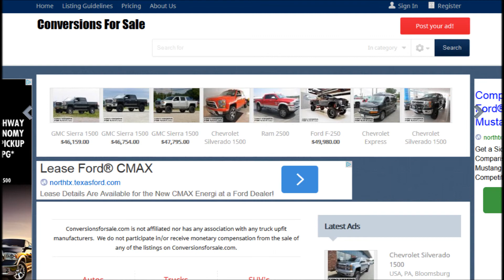2015 Chevrolet Silverado 1500 LT Tuscany Baja Lifted Truck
2015 Chevrolet Silverado 1500 LT Tuscany Baja Lifted Truck